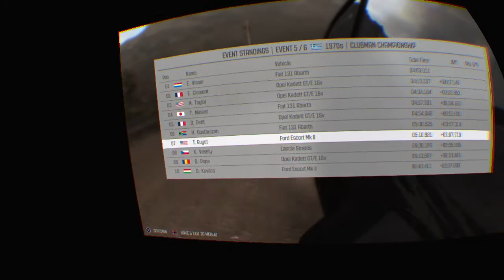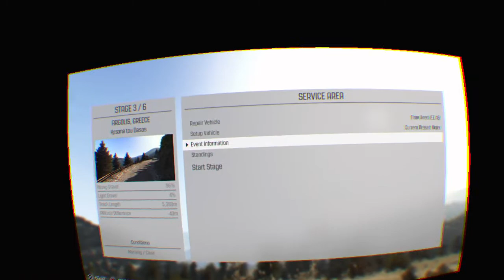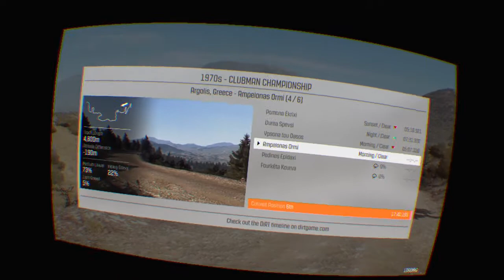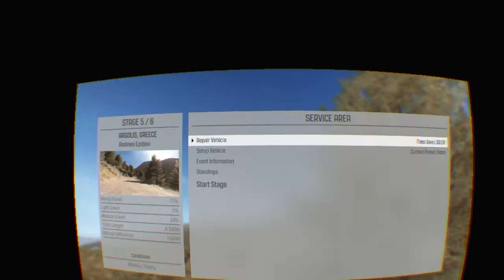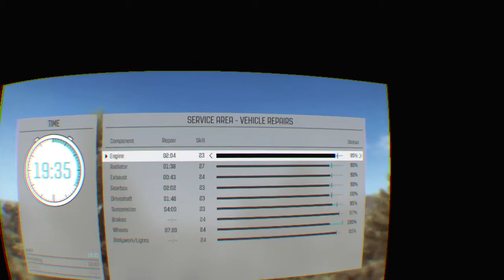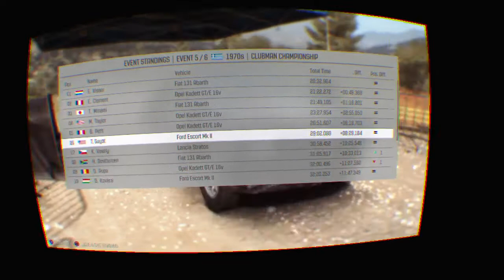DiRT Rally VR + Thrust Master T80 Steering Wheel - Does it Make Racing in VR BETTER ??